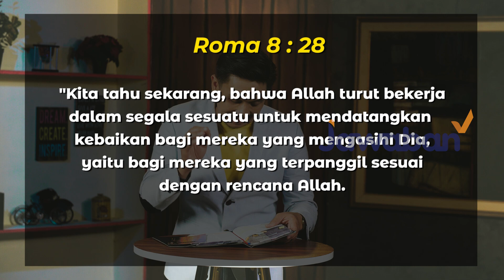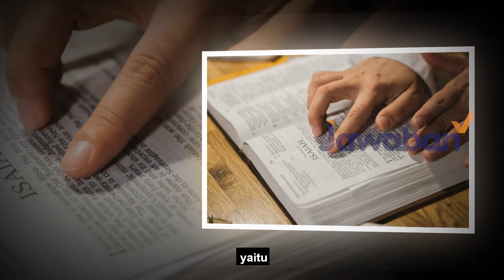KataAlkitab | Kisah 12 Pengintai Bangsa Israel, Belajar Optimisme Dari Kaleb dan Yosua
KataAlkitab episode kali ini membahas tentang " Optimisme " dan Kata Alkitab bersama Ps. Andy Otniel akan mengulik kisah tentang 12 pengintai bangsa Israel sewaktu mengintai tanah Kanaan dan Optimisme 2 pengintai yaitu Kaleb dan Yosua. Apa yang kita bisa ambil dari kisah ini. Simak videonya sampai habis JCers, hanya di Jawaban Channel.